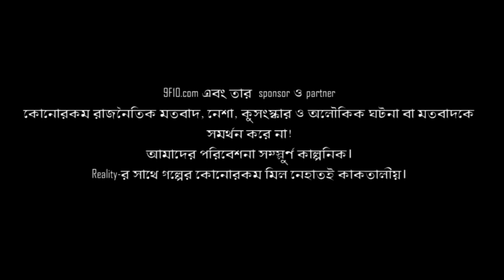ধোঁয়া ধোওয়া | Bengali Audio Story | 9F10 | Sunday Suspense | Bangla Golpo | Natok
নমস্কার! 9F10.com-এ আমাদের আজকের নিবেদন ধোঁয়া ধোওয়া! সিগ্রেট খাওয়া যে খারাপ এটা তো সকলেই জানেন। কিন্তু তবু, আমরা এখনো কিছু মানুষকে আমাদের রোজকার জীবনে পাই, যারা ঠিক বুঝতে পারেননা ধোঁয়াটা কিভাবে অন্যদের ডিস্টার্ব করছে। নিজের ধোঁয়া নিজের কাছে না রাখতে পারলে অন্যদের ঠিক কেমন লাগে, সেটা এক স্কুল পড়ুয়া ছাত্রের বুদ্ধিদীপ্ত প্রতিশোধে ধুইয়ে দেওয়ার গল্প  - আমাদের আজকের অডিও স্টোরি - উল্লাস দাসের লেখা "ধোঁয়া ধোওয়া"।
শ্রদ্ধার্ঘ্য আমাদের generation-এর বাংলা অডিও স্টোরির পথিকৃৎ মীর (RJ Mir) এবং রেডিও মির্চি (Radio Mirchi | Sunday Suspense)-কে!

Enjoy Sunday Night Suspense like Bengali Story Dhoan Dhoa!
Bengali Nonsense audio story - Bangla Funny Audio Story by 9F10.com!

Authors may Submit Manuscripts here:
✍ আপনি লেখক? আপনার সেরা মৌলিক গল্পগুলি আমাদের চ্যানেলের বিবেচনার জন্য সাবমিট করুন:

Stroy: Dhoan Dhowa (ধোঁয়া ধোওয়া)
Author: Ullas Das (উল্লাস দাস)
Actor: Baidik, Sharmistha, Biswa, Aritra, Ullas
Special thanks to: Tamal
BGM & Sound: Mirajul
Poster, Calligraphy, VFX: Ullas
Produced & Promoted by 9F10.com

9F10.com এবং তার কোনো স্পনসর ও পার্টনার কোনোরকম রাজনৈতিক মতবাদ, নেশা, কুসংস্কার ও অলৌকিক ঘটনা বা মতবাদকে সমর্থন করে না!

Cheers! উল্লাস! 🥂